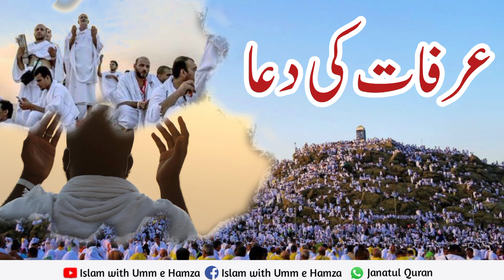Arfat ki Dua | Arfat Day | Live Dua | Umm e Hamza Sahiba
Islam with Umm e Hamza Banat Academy is a captivating YouTube channel dedicated to spreading knowledge about Islam and empowering Muslim women. Led by Umm e Hamza, a knowledgeable and inspiring Islamic educator, this channel serves as a virtual academy for young girls and women seeking to deepen their understanding of the Islamic faith.

With a diverse range of engaging content, Islam with Umm e Hamza Banat Academy offers viewers a comprehensive educational experience. Umm e Hamza covers various aspects of Islam, including Quranic studies, fiqh (Islamic jurisprudence), seerah (biography of Prophet Muhammad), Islamic history, and practical tips for leading a righteous life.

The channel's content is carefully crafted to cater to the specific needs and interests of female viewers. Umm e Hamza's warm and approachable teaching style creates a welcoming environment, encouraging viewers to actively participate and ask questions. The channel fosters a sense of sisterhood, empowering women to embrace their faith and apply Islamic principles to their daily lives.

Whether you're a young girl looking to learn the basics of Islam or a woman seeking to enhance your knowledge, Islam with Umm e Hamza Banat Academy is the perfect destination. Join the community, engage in meaningful discussions, and embark on a journey of spiritual growth and enlightenment.